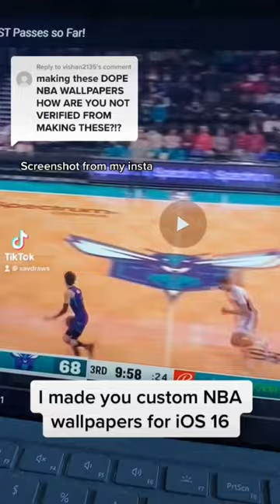Who should I draw next